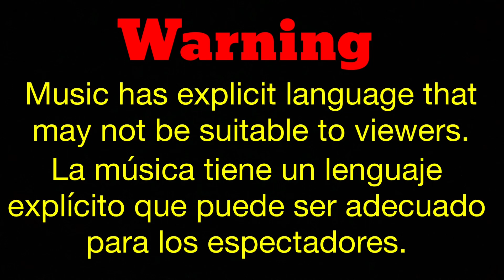White Room Brawl (Army Men Music Video)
Was fun.
wanna do more :)